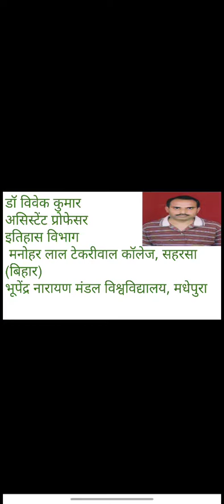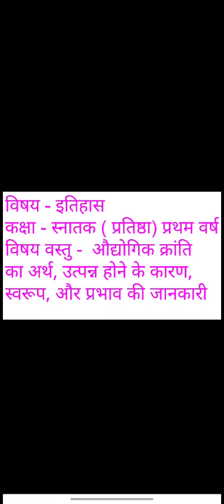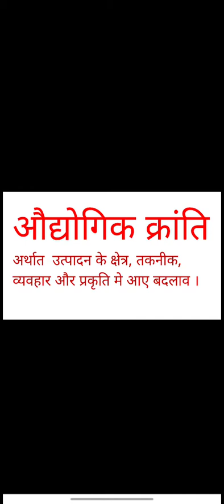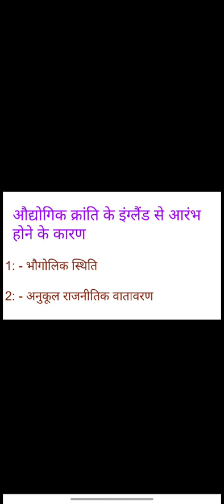औद्योगिक क्रांति भाग 1(B.A Part-I) History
By
विवेक कुमार
असिस्टेंट प्रोफेसर
इतिहास विभाग
मनोहरलाल टेकरीवाल कॉलेज, सहरसा